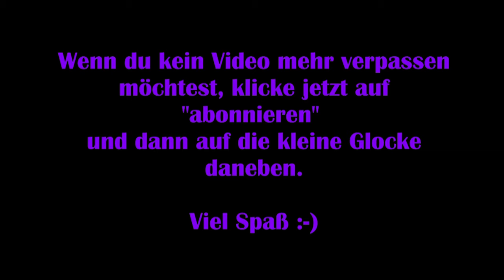Dead by Daylight #82 – Opfer für die Errungenschaft [Lets Play]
Gemeinsam mit zwei anderen Überlebenden versuchen EpisodeOneLP und ich 5 Generatoren wieder instant zu setzen, um so dem Mörder zu entkommen, der es auf uns abgesehen hat.

Viel Spaß :-)

Technische Details:
Aufnahmetool: GeForce Experience
Bearbeitungsprogramm: VideoPad Video Editor
Mikrofon: Auna MIC-900B USB Kondensator Mikrofon für Studio-Aufnahmen

Release: 14. Juni.2016
Entwickler: Behaviour Interactive
Publisher: Behaviour Interactive
Genre: Action, Horror
Entwickelt für: PC
FSK: 18